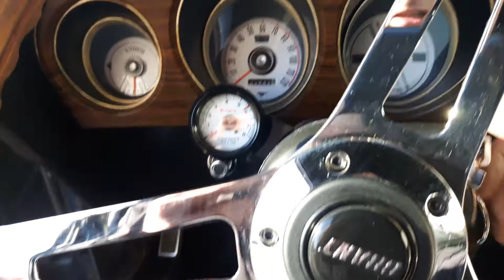Ford Mustang Mach1 1970 V8 351 Cleveland.